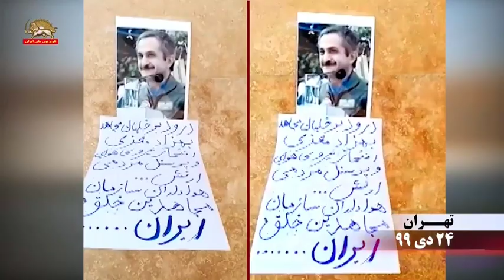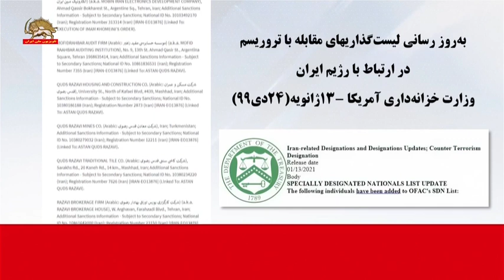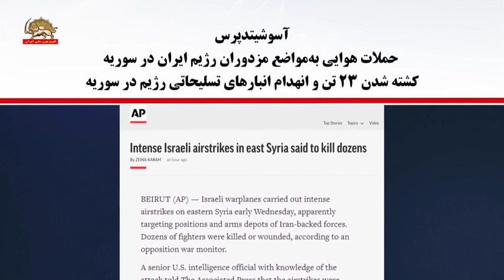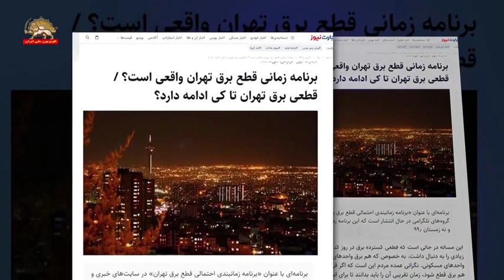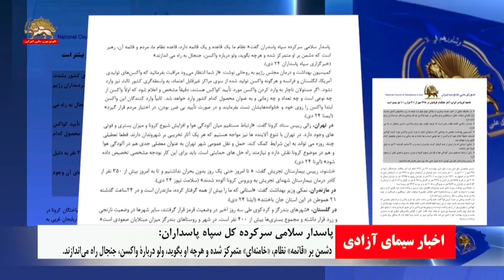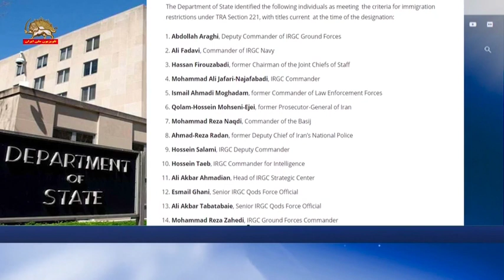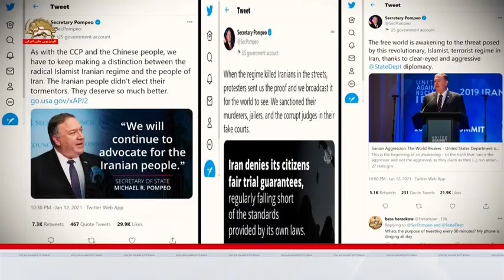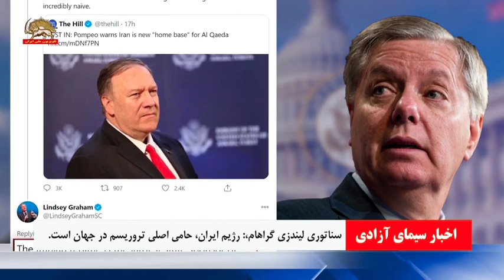اخبار شامگاهی سیمای آزادی چهارشنبه ۲۴دی۱۳۹۹